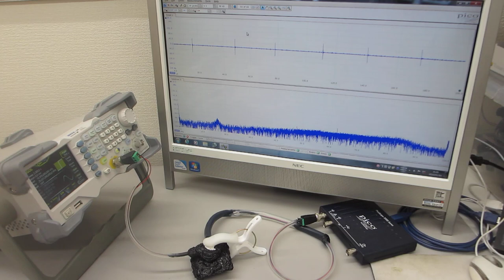超音波素子表面の表面弾性波利用技術：超音波プローブの非線形制御実験